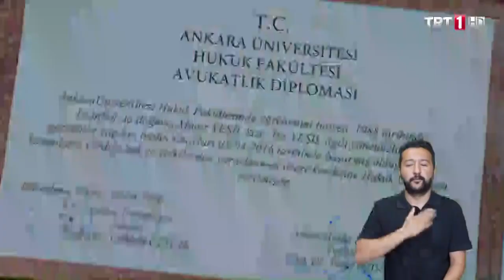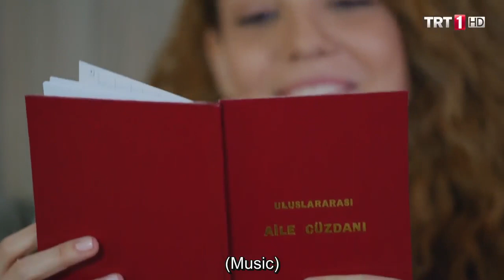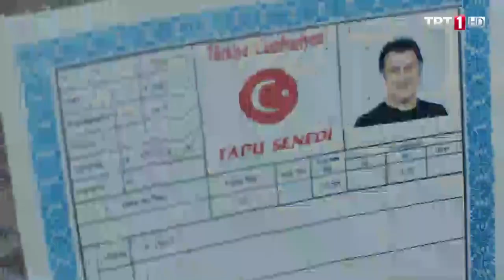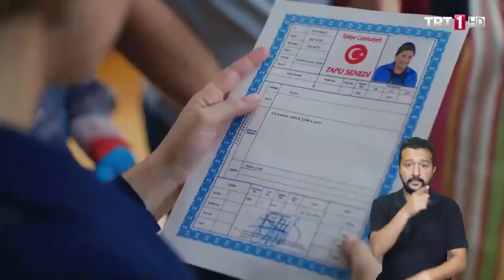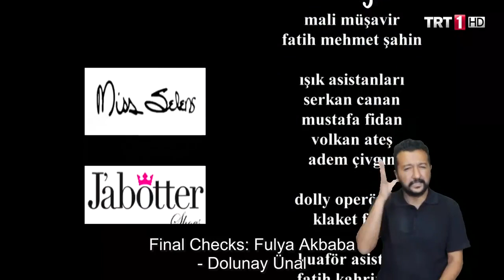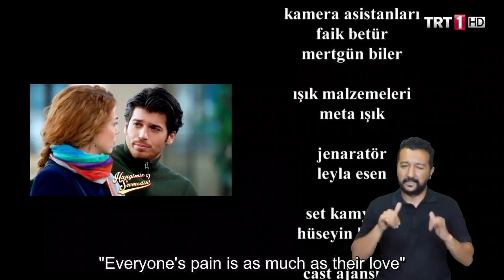Hangimiz sevmedik (which one of us didn't love) Episode 1 English subtitle